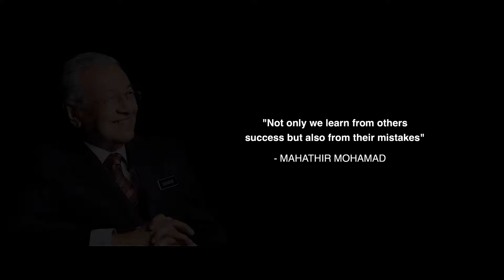6 July 2020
Sports unite cycling contribute